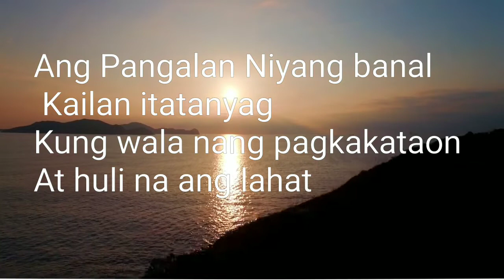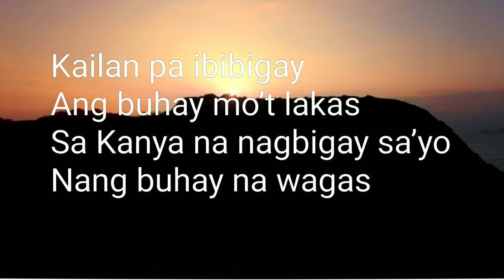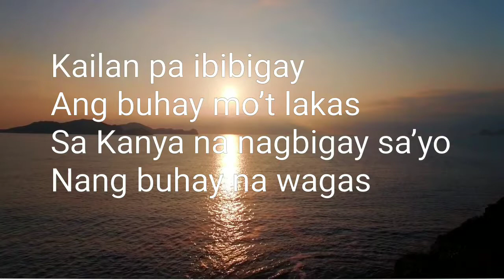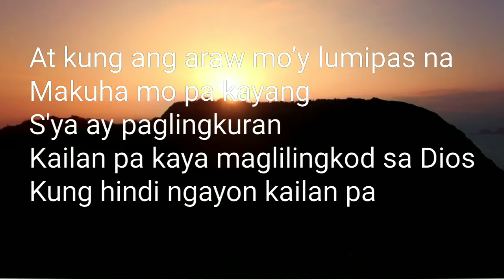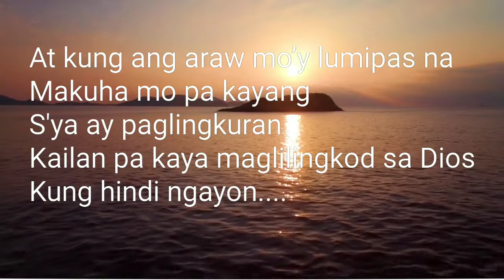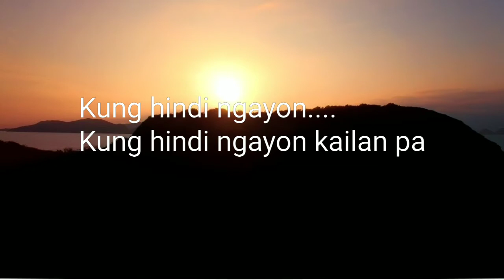KAILAN PA-PAPURI SINGERS (MALE COVER)Instrumental by BELIEVER'S MELODY